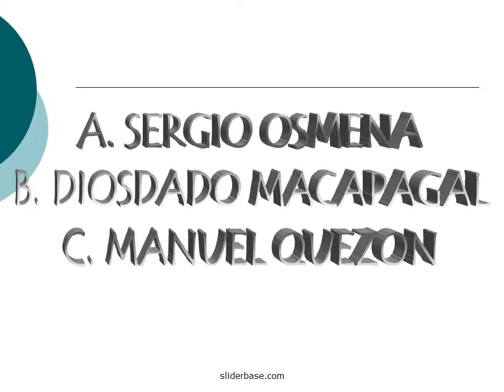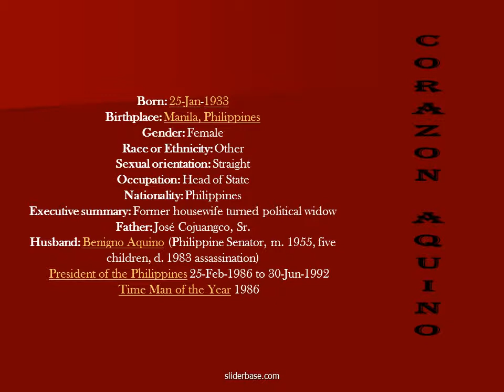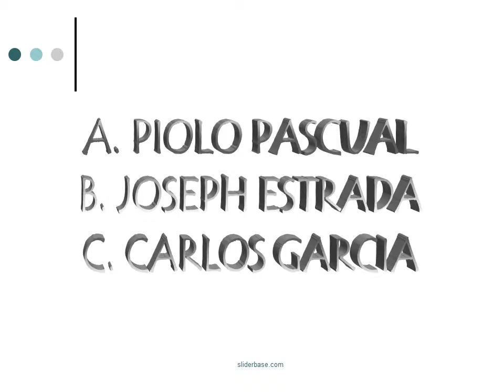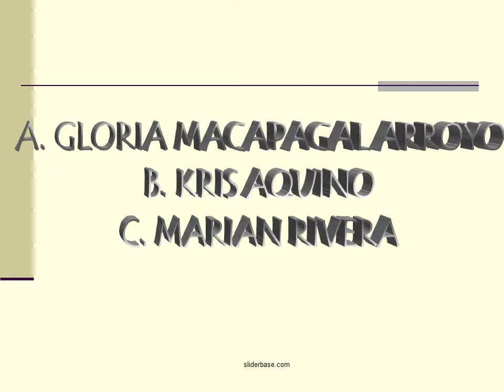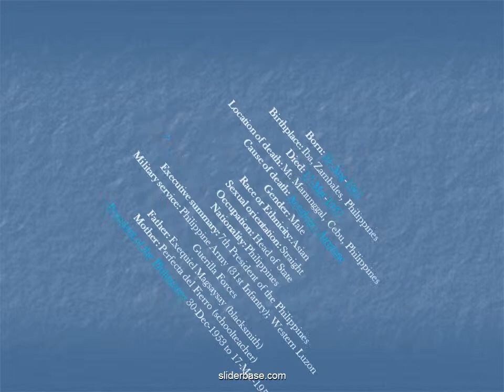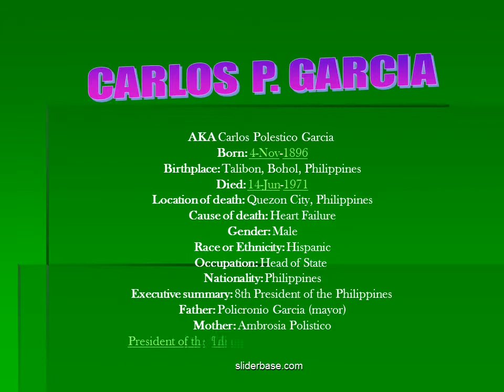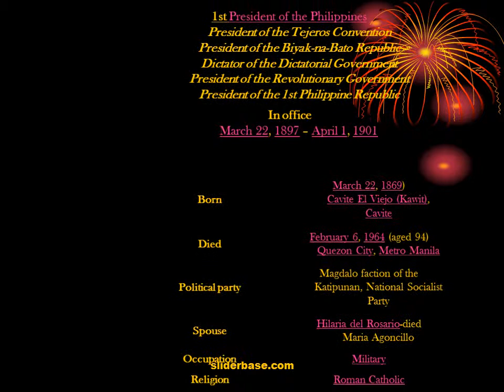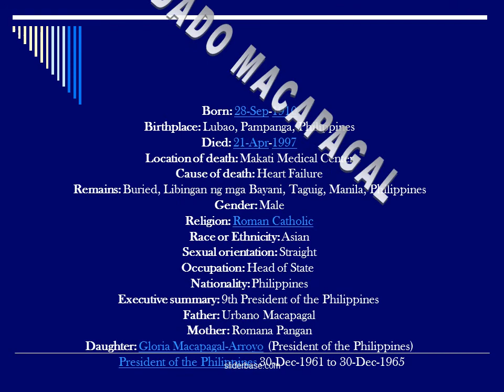14 Presidents of the Philippines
14 PRESIDENTS OF THE PHILIPPINES

5th President of the Philippines 3rd President of the Commonwealth1st President of the 3rd Republic

Born: 31-Aug-1907 Birthplace: Iba, Zambales, Philippines Died: 17-Mar-1957 Location of death: Mt. Manunggal, Cebu, Philippines Cause of death: Accident - Airplane
Gender: Male Race or Ethnicity: Asian Sexual orientation: Straight Occupation: Head of State
Nationality: Philippines Executive summary: 7th President of the Philippines
Military service: Philippine Army (31st Infantry); Western Luzon Guerilla Forces
Father: Exequiel Magsaysay (blacksmith) Mother: Perfecta del Fierro (schoolteacher)     President of the Philippines 30-Dec-1953 to 17-Mar-1957